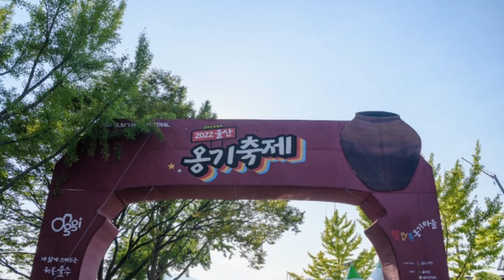팬클럽앙상블 "보라빛 엽서"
2022울산 외고산 옹기축제
팬클럽앙상블 초청공연